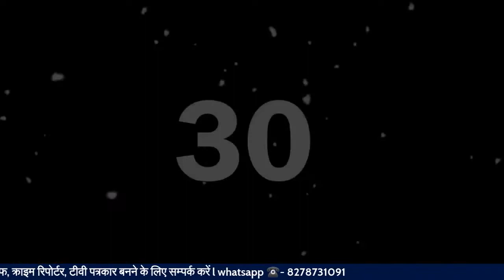लाइव इंटरव्यू विद केशव पंडित LiveIntervew with Keshav Pandit @ATVNewsChannelHD#live